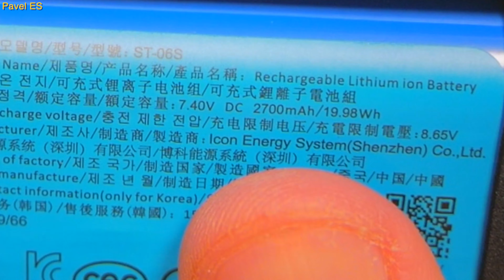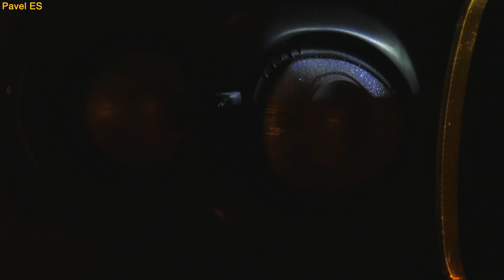DROWNED REPAIR [OnlyFlex]